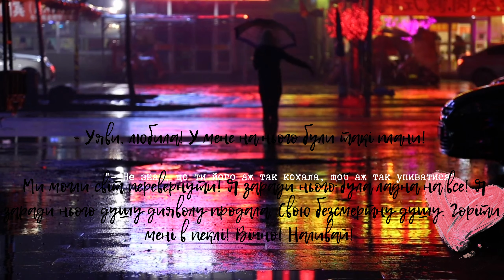"Бите скло" Міа Натан _ Буктрейлер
Як піймати невловне зло, якщо воно живе в тілі дуже розумної, магнетично красивої жінки? Вона майже ніколи не помиляється. Майже.Тож чи вдасться Данилові Боженку та його коханій дружині змусити її відповісти за скоєне. Особливо, якщо в неї з'явився неочікуваний союзник.

*Продовження роману "Цукор з битим склом"
Друга книга циклу "Кохання з битим склом"